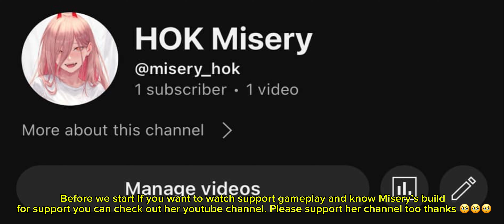ERIN BROKEN HYBRID BUILD CAN EASILY BULLY ENEMIES WITHOUT A SWEAT! ERIN BUILD & ROTATION | HOK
HoK HonorofKings HoKstudio HOKxJJK ERIN BROKEN HYBRID BUILD CAN EASILY BULLY ENEMIES WITHOUT A SWEAT! ERIN BUILD & ROTATION | HOK